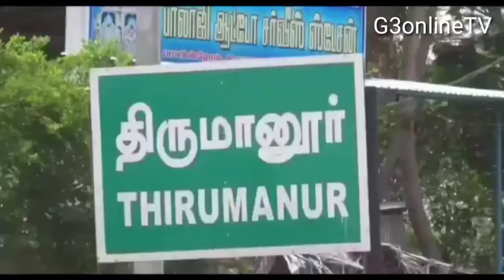திருமானூர் ஒன்றியம். கம்யூனிஸ்ட் கட்சி ஆர்ப்பாட்டம்.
அரியலூர் மாவட்டம் திருமானூர் ஒன்றியத்துக்கு உட்பட்ட 21 நெல் கொள்முதல் நிலையங்களில் நெல் மூட்டைகள் பாதுகாப்பற்ற நிலையில் உள்ளதாக இந்திய கம்யூனிஸ்ட் கட்சி குற்றச்சாட்டு பரந்த வெளியில் இருக்கும் நெல் மூட்டைகள் மழை வந்தால் நனையும் அபாயம் உள்ளது இதனால் விவசாயிகளுக்கும் அரசுக்கும். நஷ்டம் ஏற்படும் நிலை. உள்ளதால்நெல் மூட்டைகளை பாதுகாப்பான இடத்திற்கு கொண்டு செல்ல வேண்டும் என்று இந்திய கம்யூனிஸ்ட் கட்சி வலியுறுத்தி வருகின்றனர்.